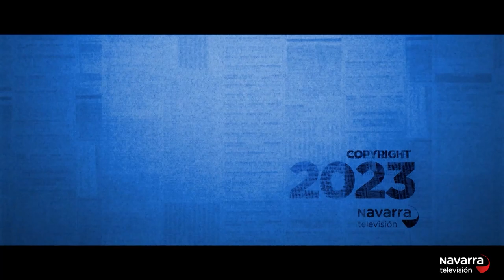Cara a cara Asier Marzo 13/06/2023